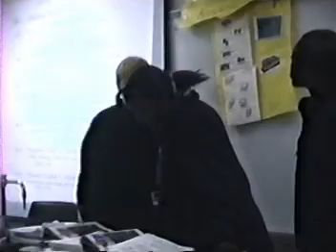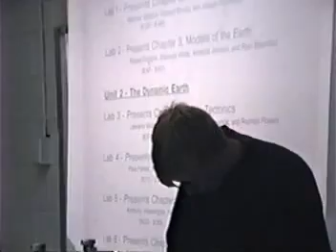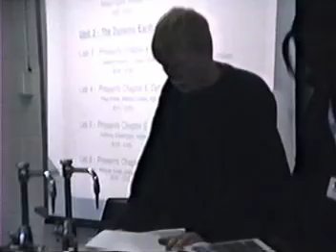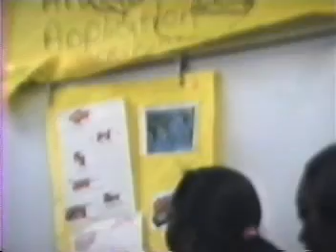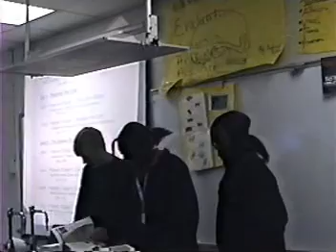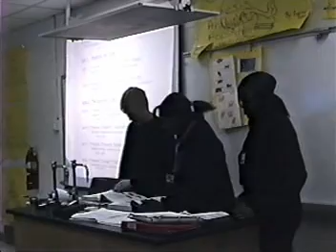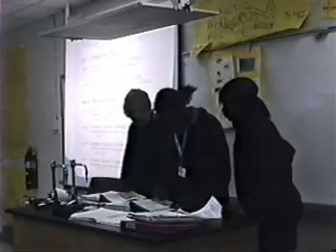GAT '01 Earth Science. Chapter 4, Plate Tectonics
By Students